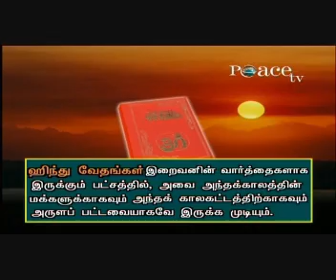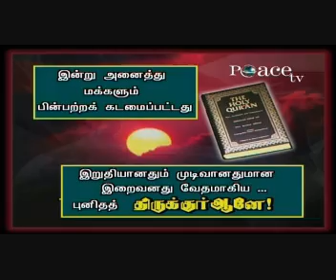Similarities between Hinduism and Islam by Dr Zakir Naik in Tamil part 14.avi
Brother Dr. Zakir Naik talks about Similarities between Hinduism and Islam translated in Tamil for our Tamil speaking brothers and Sisters.